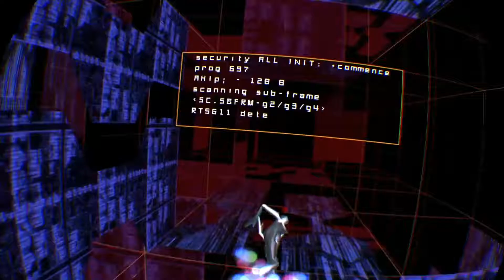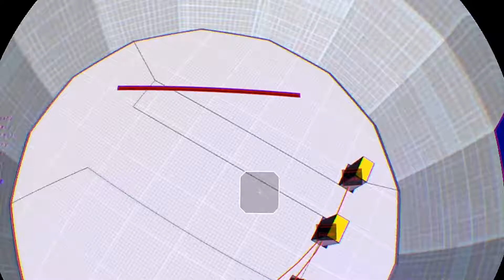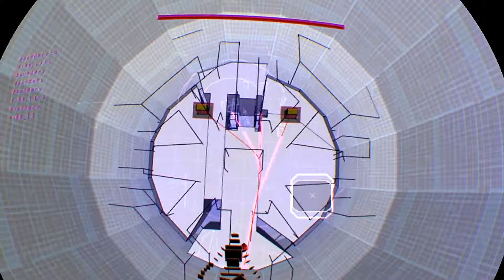Rez Infinite PSVR Prt 1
Wow this feels like it was built for vr